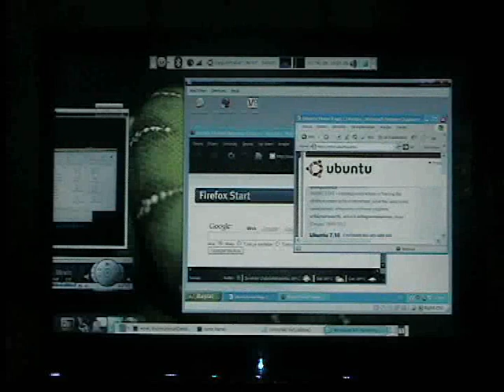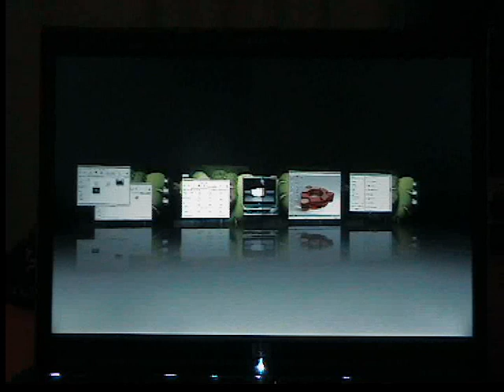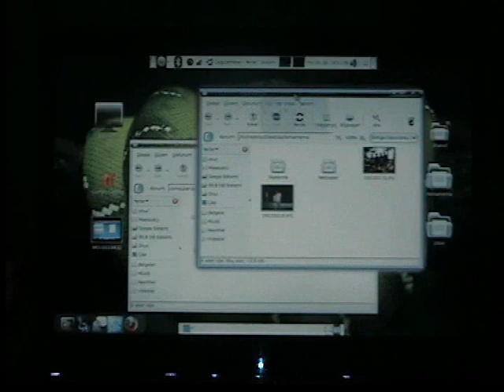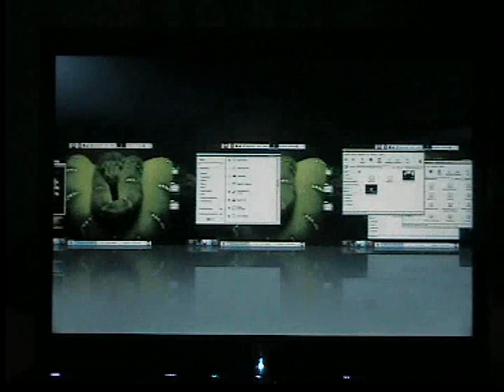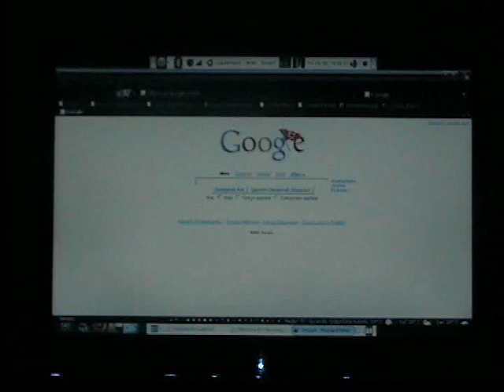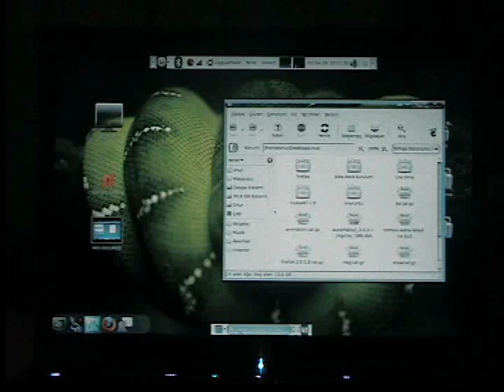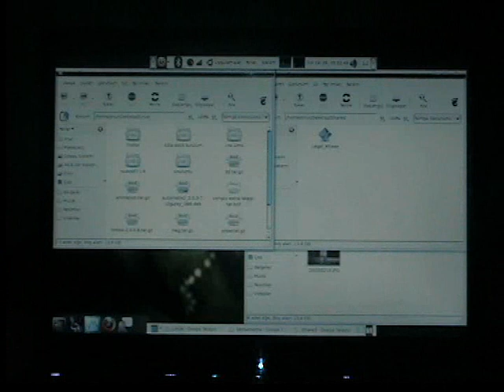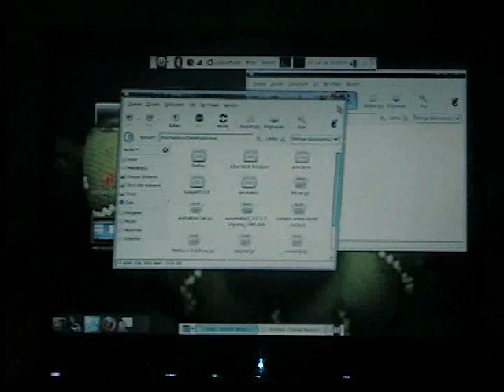compiz fusion ubuntu 7.10 gutsy gibbon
ubuntu 7.10 gutsy gibbon compiz fusion fire cube reflection kiba-dock cool effects virtual box winxp whobby